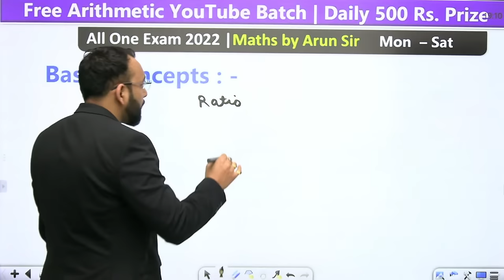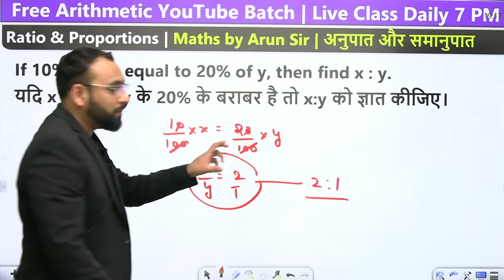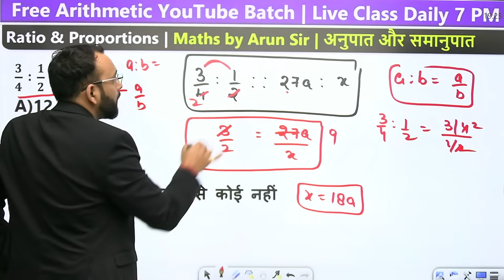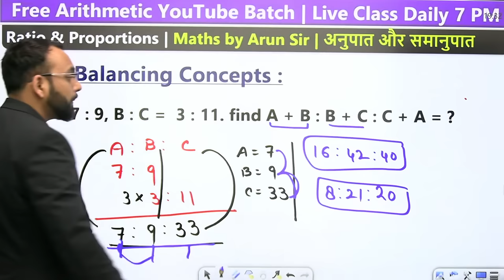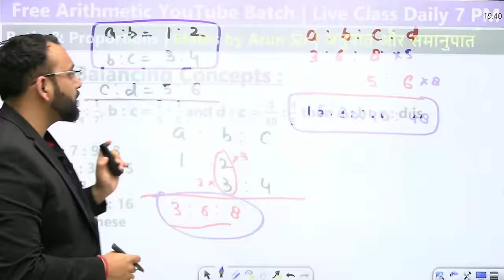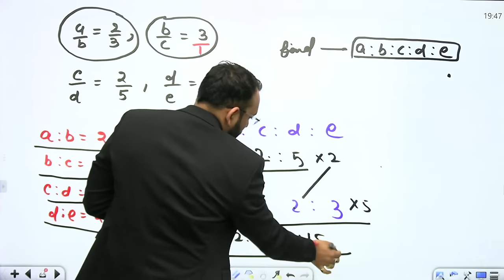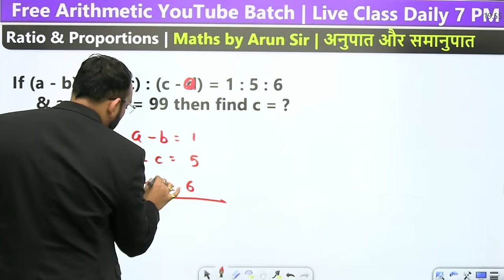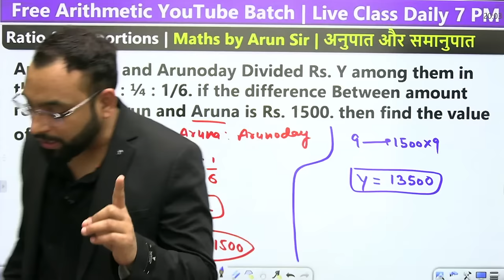Ratio & Proportion: How to Calculate It | अनुपात एवं समानुपात | Part - 1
Welcome to Maths by Arun Sir Youtube Channel | One-Stop solutions for Banking & Other Competitive Exam.
India's Best Government Exam Preparation YouTube Channel. Preparing for Bank Exams (SBI Clerk, SBI PO, IBPS RRB PO/Clerk, IBPS PO, IBPS Clerk, RBI Assistant, LIC Assistant, RBI Office Attendant, RBI Grade B, LIC, FCI,).

For Test Series, Quant Test Series, Topic Wise Test, Books & E-Books All Content Available on App Download App From Google Play Store.

About Arun Singh Rawat:
Arun Singh Rawat is one of the most followed maths faculty for various competitive exams viz. IBPS, SBI, RBI, Insurance, Railway, SSC, CAT & Others. He is not only a great Educator but also a great motivator.  With an experience of more than 08 years, he not only teaches his students but also motivates and empowers them to achieve success.
He is also best selling author of two competitive books Brahamastra- 4000 Questions Series & DIpedia - One Stop Solution( Basic to Advanced Level).